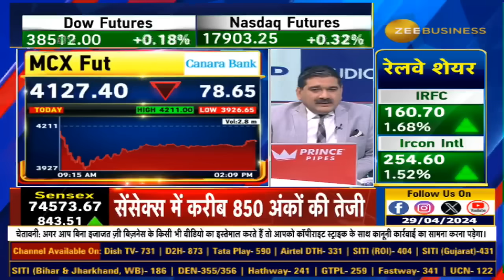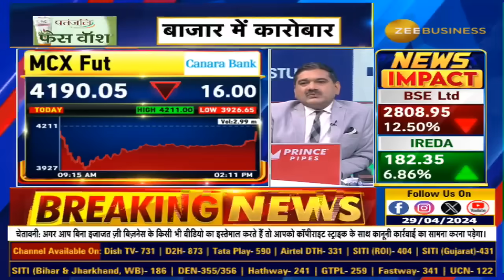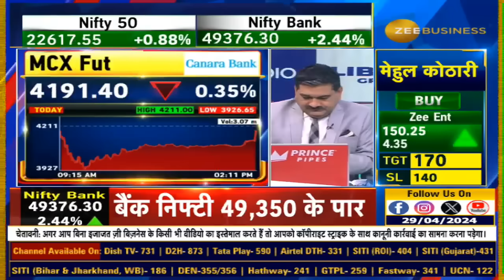Stock In Action : इस शेयर को शॉर्ट करने की गलती ना करें! कौन सा है ये शेयर? जानें Anil Singhvi से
Stock In Action | इस शेयर को शॉर्ट करने की गलती ना करें! बड़ी गिरावट में ये खरीदने वाला शेयर है... बेचें नहीं... जब-जब पिटाई हुई है दूसरे दिन ये शेयर तेजी से भागा है...